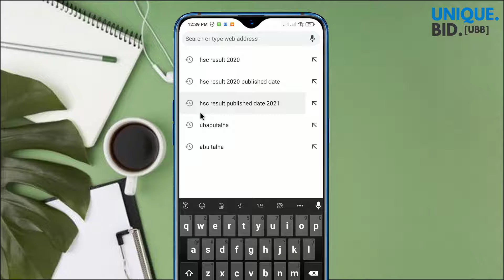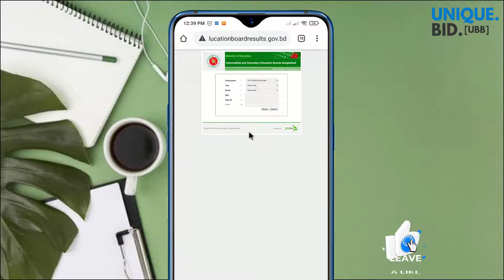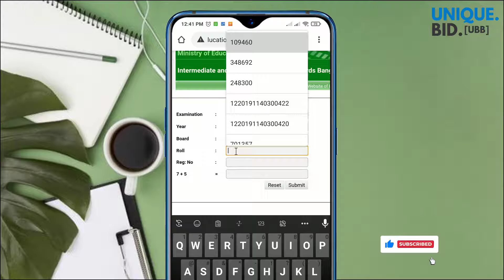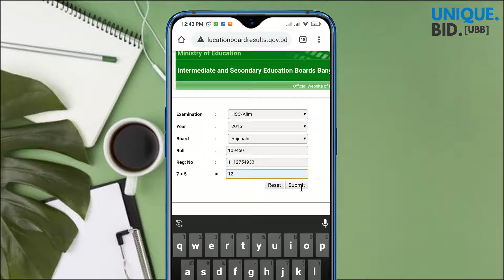এইচএসসি রেজাল্ট দেখুন l HSC Result 2020 | HSC Exam Result l HSC Result Last Update l UniqueBid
How to check HSC Results 2020
Hsc Result 2020 Marksheet
hsc result kivabe dekhbo 2020
hsc result
hsc update news
get hsc result
এইচএসসি পরীক্ষা ২০২০
এইচএসসি ও সমমানের পরীক্ষার ফলাফল
এইচ এস সি রেজাল্ট দেখার নিয়ম
hsc
এইচএসসি রেজাল্ট
hsc news 2020
hsc result
এইচএসসির ফলাফল